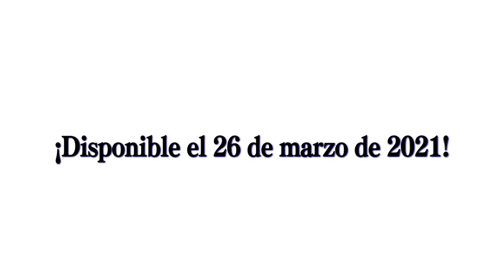Monster Hunter: Rise - ¡La cacería comienza el 26 de marzo de 2021